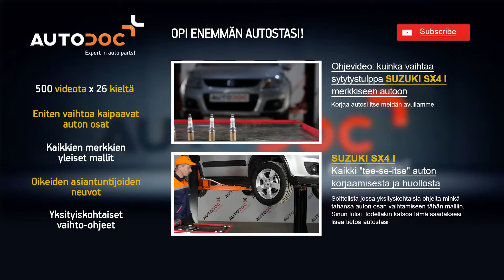Kuinka vaihtaa etu jarrulevyt, etu jarrupalat SUZUKI SX4 1 -merkkiseen autoon OHJEVIDEO | AUTODOC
Huippuvalmistajat jotka valmistavat jarrulevyt: BOSCH, STARK, SACHS, SKF, VAN WEZEL, VALEO, LuK, MAPCO, A.B.S., ATE.

AutoDoc Sovellus — lataa sovellus ja osta autonosat missä tahansa milloin tahansa!